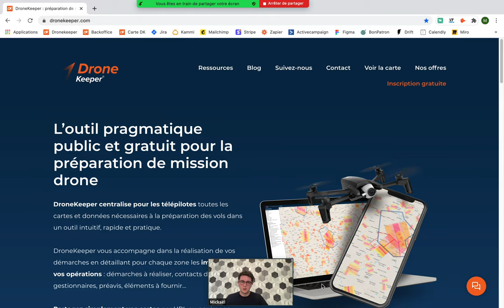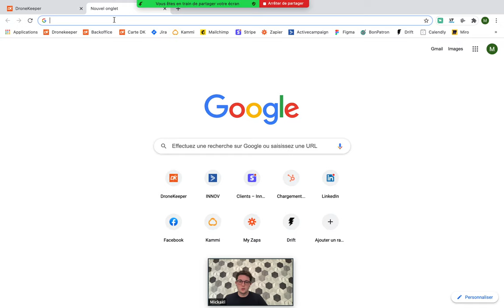Tuto : la carte Dronekeeper en 3 minutes !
Tout savoir sur les fonctionnalités de la carte gratuite DroneKeeper  qui aide les télépilotes à préparer leur opérations drone.
➮ Les couches de données :  GéoPortail, cartes aéronautiques, données d'aménagement , no Fly Zone DJI...
➮ La géolocalisation de la mission : sur la carte ou en rentrant les coordonnées dans le moteur de recherche
➮ Les impacts en lien avec la mission
➮ La création de zones de vol
➮ Les outils pratiques : mesures, partage d'URL, partage d'image...
➮ Le chat vers l'équipe technique
➮ etc.

🔗 Tous les liens pour en savoir +

► Ne manquez pas nos updates !

► Echangez et partagez autour de votre métier de télépilote  !